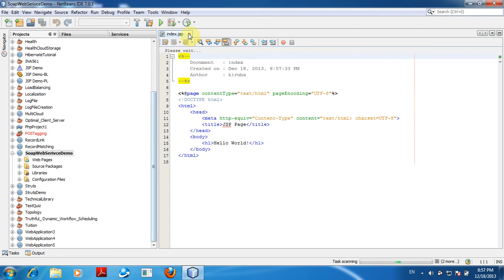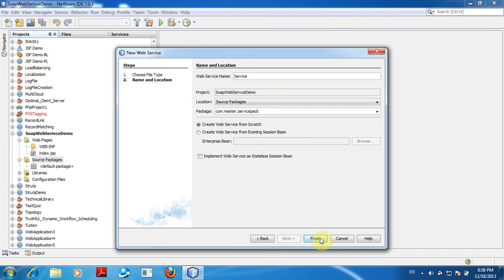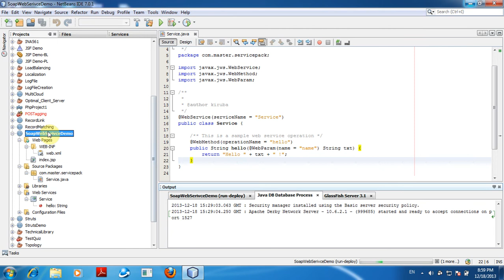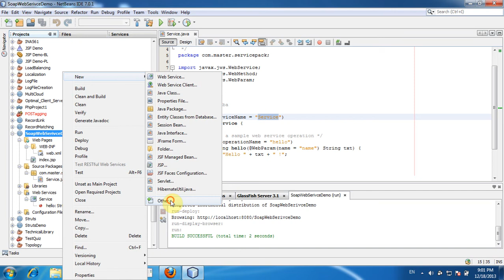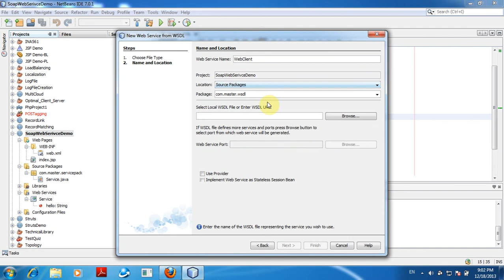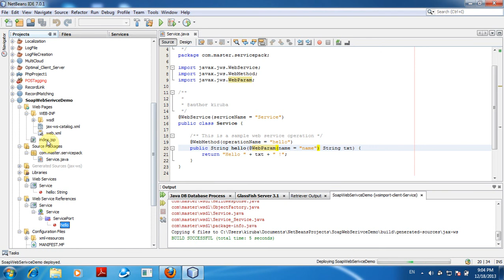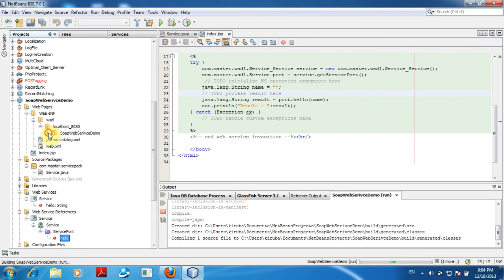Soap Web Service with Server and Client Communication Using NetBeans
What is web service?
A web service is any piece of software that makes itself available over the internet and uses a standardized XML messaging system. XML is used to encode all communications to a web service. For example, a client invokes a web service by sending an XML message, then waits for a corresponding XML response. Because all communication is in XML, web services are not tied to any one operating system or programming language--Java can talk with Perl; Windows applications can talk with Unix applications.

What is Soap?
Simple Object Access Protocol (SOAP) is a standard protocol specification for message exchange based on XML. Communication between the web service and client happens using XML messages.

What is WSDL?
WSDL stands for Web Service Description Language. It is an XML file that describes
the technical details of how to implement a web service, more specifically the URI,
port, method names, arguments, and data types. Since WSDL is XML, it is both
human-readable and machine-consumable, which aids in the ability to call and bind to
services dynamically.

Demo Description:
The Demo shows that the way to establish soap client and server communication in net beans in java platform.